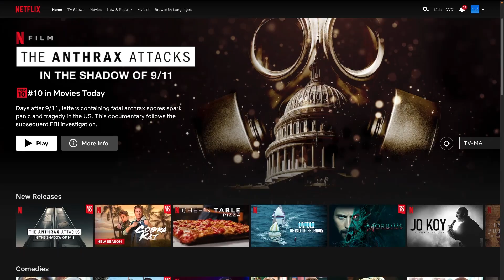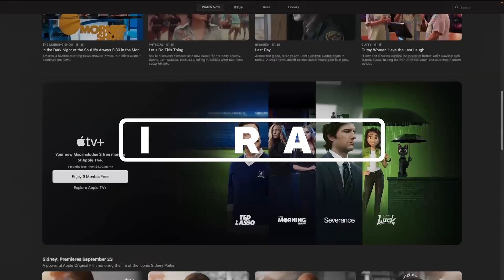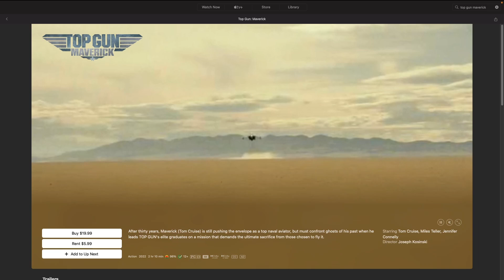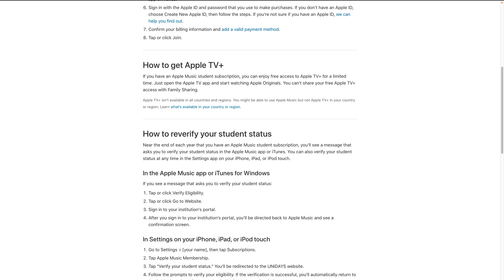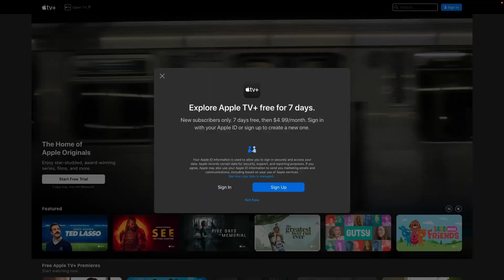Apple TV+ Streaming Service Review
As part of IGN’s State of Streaming event, we’re taking a fresh look at the major streaming services and what they offer subscribers in 2022. Check out our review of the Apple TV+ streaming service to see how it's improved since it launched back in 2019.